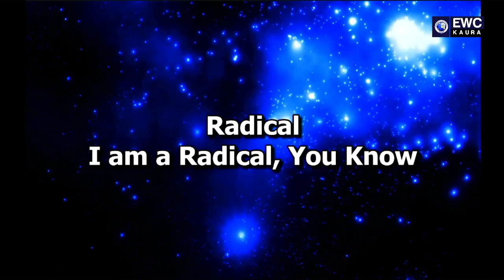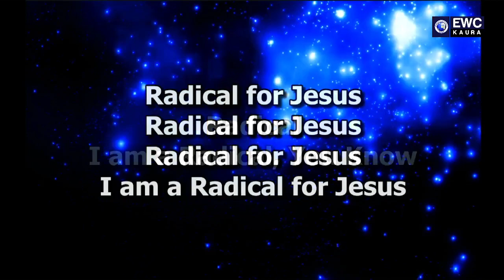Special Ministration by Rev Silas Yako